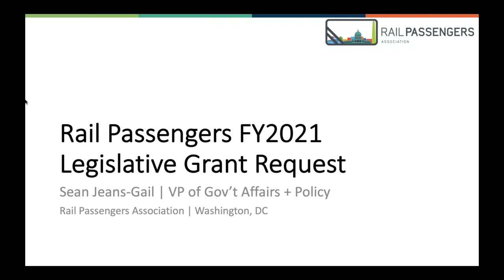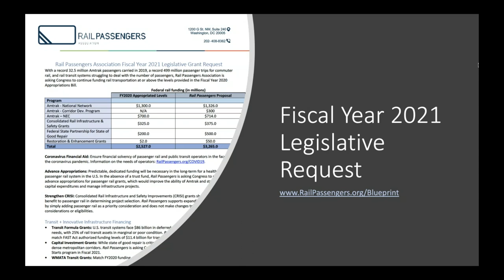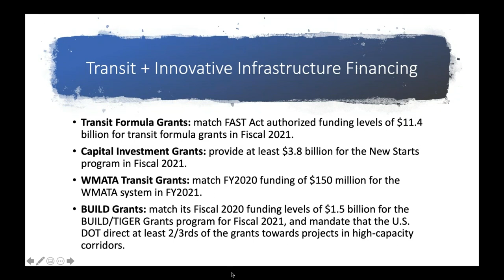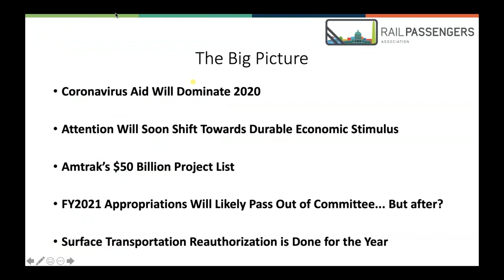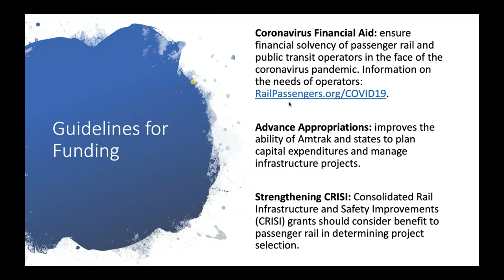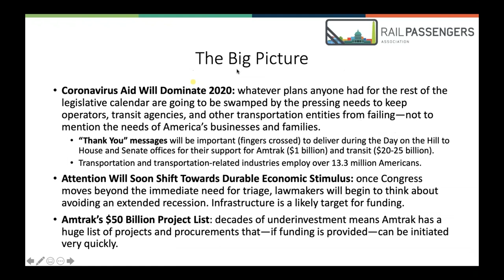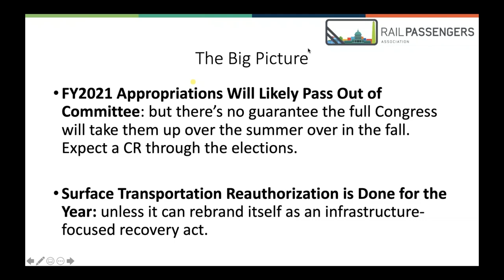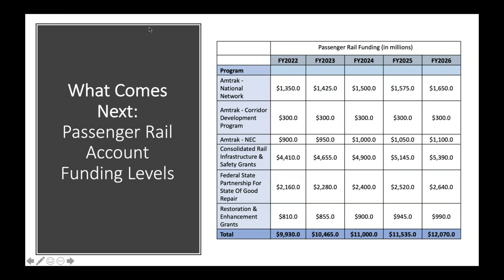Rail Passengers | Legislative Ask Council Briefing | March 24, 2020